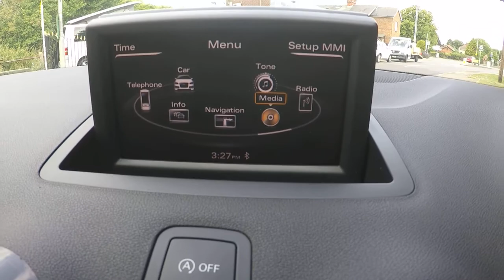2011 (11) Audi A1 1.2t Fsi Sport Contrast Edition 3 Dr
2011 (11) Audi A1 1.2t Fsi Sport Contrast Edition 3 Dr in Metallic Blue with Silver Detailing. The car has a Full Audi History and done just over 51k. The car has Air Conditioning, 5 Spoke Split Rim Alloys, Rear Spoiler, Sat Nav Enabled with Upgrade, Remote Locking, Bluetooth and Electric Front Windows. Screen Price includes 6 Months Warranty & 12 Months AA Cover. Finance today and make no payments for 2 months, sts. Further details upon request. Additional pictures of this and all our stock is